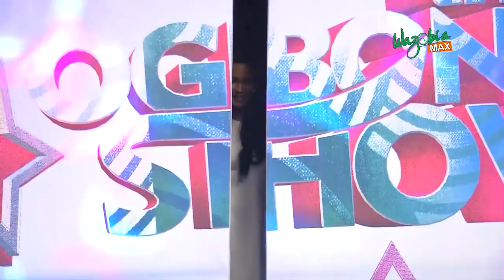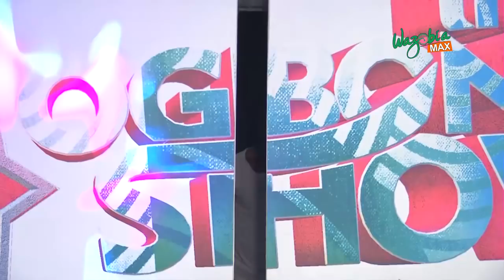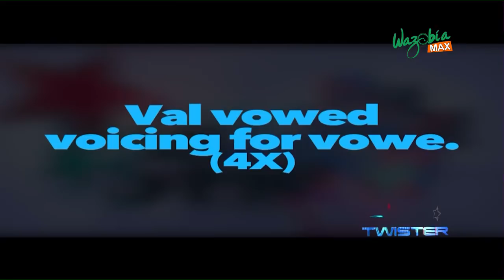JOHNNY DRILLE , MR KAY , MOET , TOPSTICKS , BIOLA , KOLA KUDOUS - THE OGBONGE SHOW